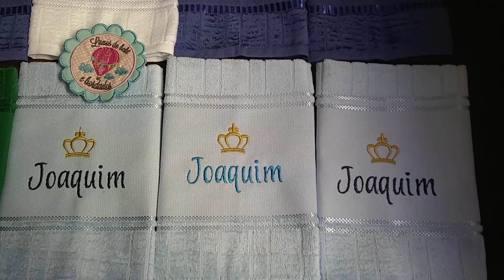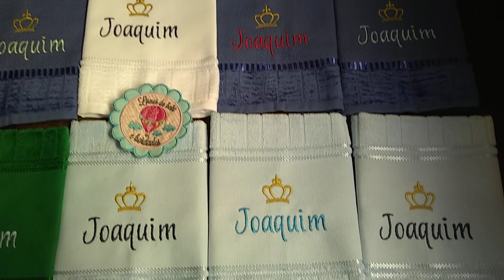Toalhinhas escolares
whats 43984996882